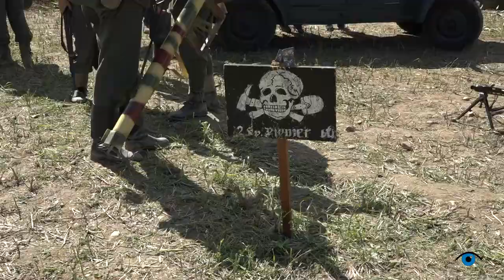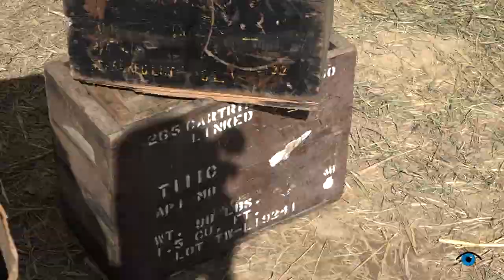AVM74 2017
12eme fête des véhicules militaires de Haute-Savoie, Veigy Foncenex le 10 septembre 2017